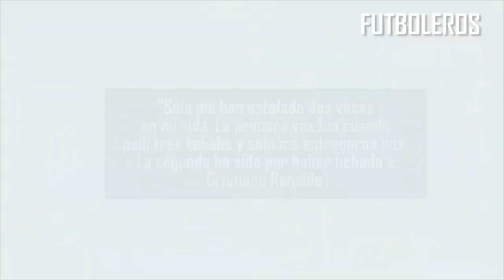“CRISTIANO RONALDO ha sido UNA ESTAFA” TREMENDAS declaraciones del PRESIDENTE del AL NASSR, ¿ADIÓS?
Cristiano Ronaldo cerró su etapa en la élite europea para poner rumbo a un destino más tranquilo y asequible con el objetivo de lograr un retiro dorado a su laureada carrera deportiva. Sin embargo, la realidad está siendo muy distinta.

La eliminación del conjunto saudí en la copa, que tampoco cuenta con opciones de conseguir el campeonato liguero, ha colmado la paciencia de Al-Muammar que ha realizado unas explosivas declaraciones sobre el fichaje del portugués.

Desde su llegada a Arabia, el Al Nassr bañó en oro al delantero portugués con el objetivo de dar un salto de calidad y prestigio al equipo saudí. El multimillonario contrato del luso hacía prever una mejora en el rendimiento del conjunto dirigido por Rudi García, que aspiraba a todo desde la llegada de Cristiano... y que ahora se resigna a completar la primera temporada con el delantero de vacío.

El panorama en el Al Nassr no mejoró con el fichaje de Cristiano... de hecho, empeoró. Sin opciones de competir por el campeonato liguero en Arabia y eliminados de la Copa, la paciencia de los aficionados saudíes se ha terminado. El más crítico de todos, sin embargo, ha sido el propio presidente del equipo saudí, Al-Muammar, que se ha desquitado con el delantero portugués por el pobre rendimiento de su equipo.

Según recoge El Desmarque, el máximo mandatario del conjunto saudí habría realizado en el medio árabe ArabiaNews50 una rajada histórica contra el delantero portugués. El presidente se siente sorprendentemente 'estafado' con Cristiano hasta el punto que lo compara... ¡con un kebab! El mandatario habría dicho : "Sólo me han estafado dos veces en mi vida. La primera vez fue cuando pedí tres kebabs y solo me entregaron dos. La segunda ha sido por haber fichado a Cristiano Ronaldo".

Unas declaraciones que podrían tener consecuencias en el equipo saudí y en el futuro inmediato del delantero portugués, cuestionado por su propio presidente y con problemas legales con la justicia en el país árabe.